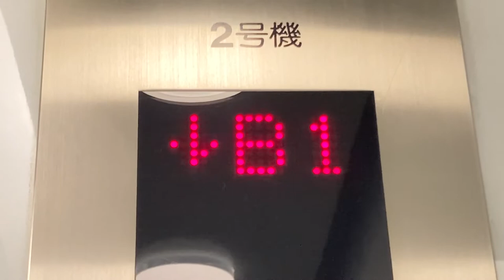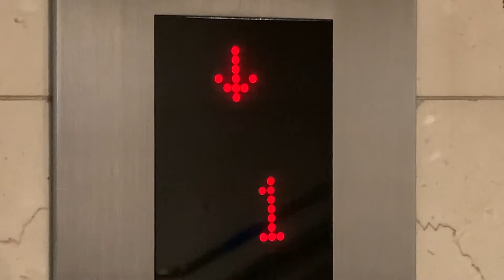中央エレベーター製？ LCD階床表示 千葉駅東口 1階～地下1階 35.61279224747613, 140.11568775342684